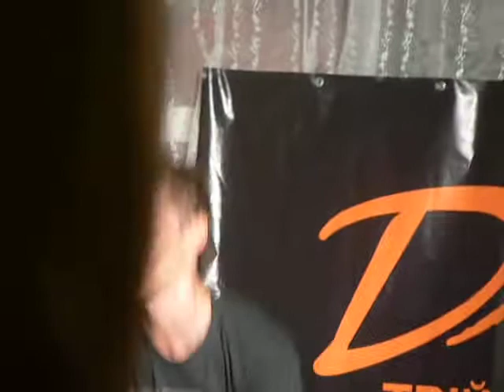Бумбокс - Діагноз (Live)